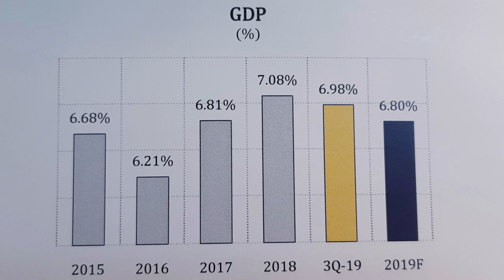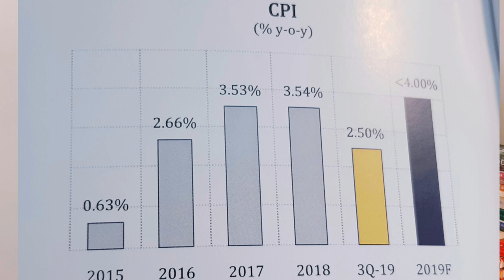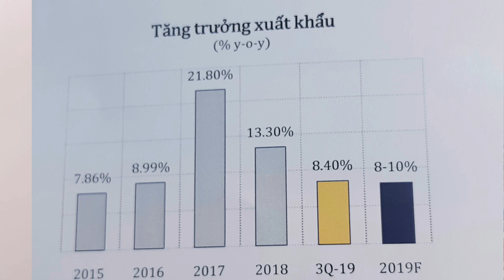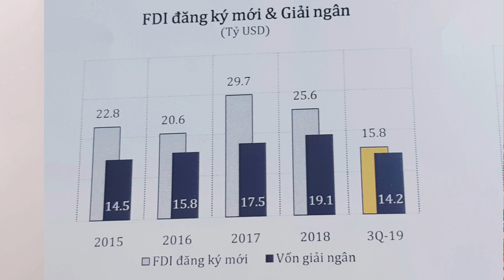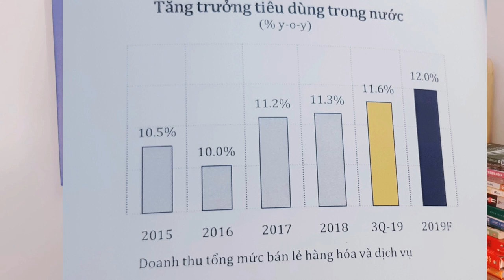HÃY MUA BẤT ĐỘNG SẢN NÀY VÀO NĂM 2020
Hãy mua vào bất động sản này năm 2020